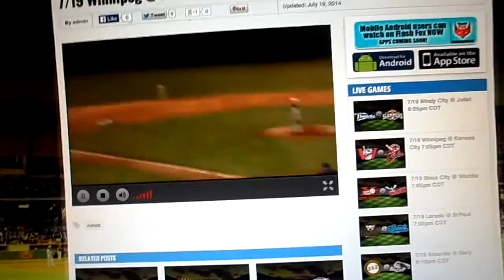Already a base hit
Keep playing the pitchers change game. 7/19/14.